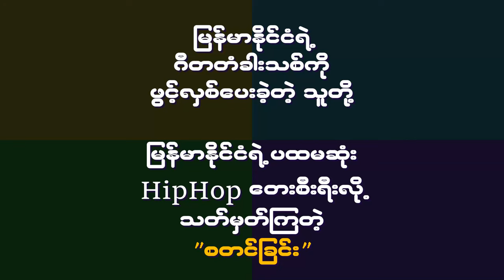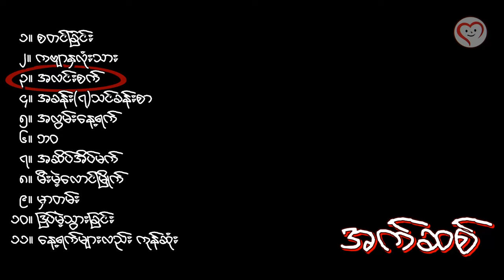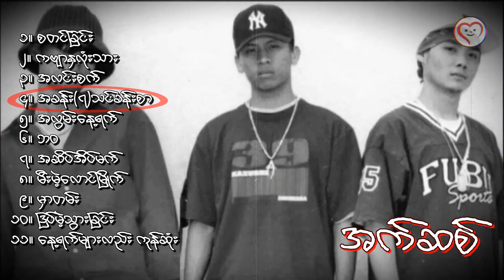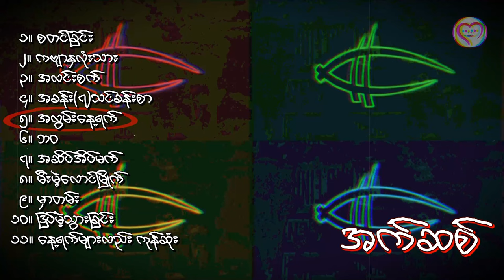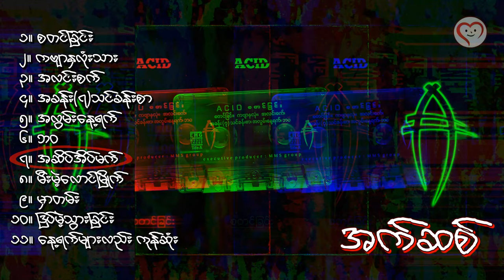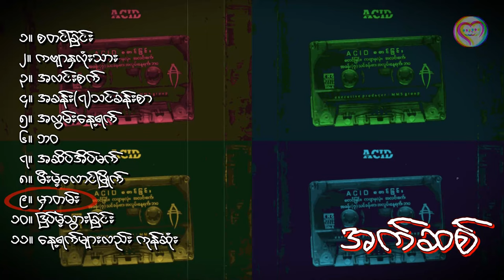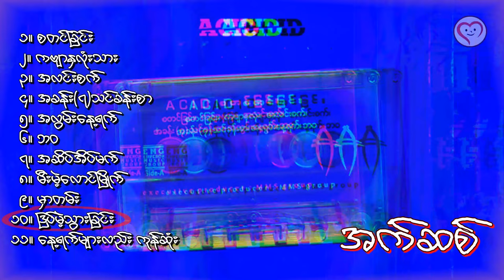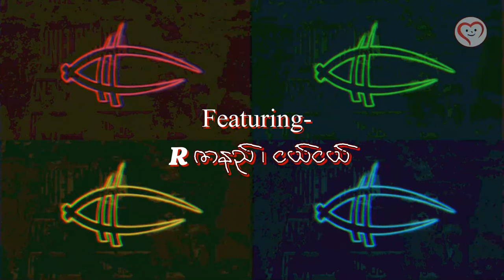ACID 👊 စတင်ခြင်း (Full Album)//အက်ဆစ်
"စတင်ခြင်း" အယ်လ်ဘမ်ဖြင့် မြန်မာနိုင်ငံတွင် ဟစ်ပ်ဟော့ပ်ဂီတကို စတင်မိတ်ဆက်ပေးခဲ့သောအဖွဲ့မှာ ACID အဖွဲ့ဖြစ်ပြီး ၁၉၉၀ နှောင်းပိုင်းကာလများသည် ပြန်ဆိုတေးနှင့် မြန်မာသံစဉ်များ မင်းမူနေသည့် ကာလဖြစ်ရာ ဂီတအမျိုးအစားသစ်ကို ပရိသတ်ကြား ပျံ့နှံ့ရန် ဦးစွာအားထုတ်ခြင်းမပြုဘဲ တေးစီးရီးအဖြစ် တိုက်ရိုက်ထွက်ရှိလာခြင်းကြောင့် ဆုံးရှုံးမှုသာ ဖြစ်လိမ့်မည်ဟု ဂီတလောကသားများက ခန့်မှန်းကြသည်။ သို့သော်လည်း စထွက်ချိန်မှ ၂ လအကြာအထိ ရောင်းအားအကောင်းဆုံးစာရင်းတွင် ထိပ်ဆုံးမှ နေရာယူခဲ့ပြီး
(ဇေယျာသော်)၊ (ဟိန်းဇော်)၊ အနဂ္ဂ၊ ရန်ရန်ချမ်းတို့ ပါဝင်သည့် အက်ဆစ်တေးဂီတအဖွဲ့သည် မြန်မာနိုင်ငံ၌ အနုပညာ၊ စီးပွားရေးအရပါ ပထမဆုံး အောင်မြင်ကျော်ကြားသည့် ဟစ်ပ်ဟော့ပ်ဂီတအဖွဲ့ဖြစ်ခဲ့သည်။ (my.wikipedia.org)

00:00:06  စတင္ျခင္း
00:03:16  ကဗ်ာႏွလုံးသား
00:06:38  အလင္းစက္
00:10:55  အခန္း ၇ သင္ခန္းစာ
00:14:37  အလြမ္းေန႔ရက္
00:18:49  ဘ၀
00:24:15  အဆိပ္အိမ္မက္
00:27:34  မီးမဲ့ေလာင္ၿမဳိက္
00:31:36  မွာတမ္း
00:35:13 ျဒပ္မဲ့သြားျခင္း
00:38:56  ေန႔ရက္မ်ားလည္းကုန္ဆုံး